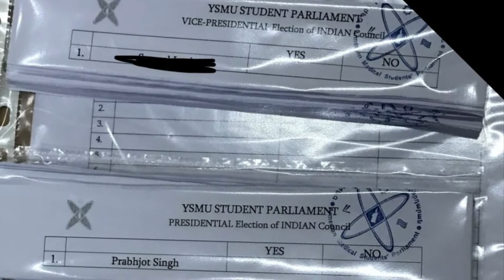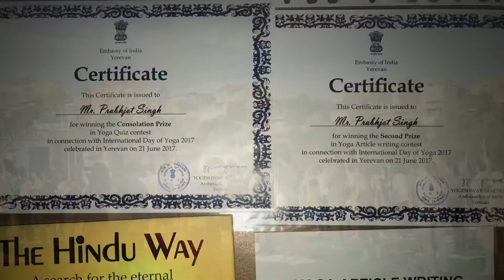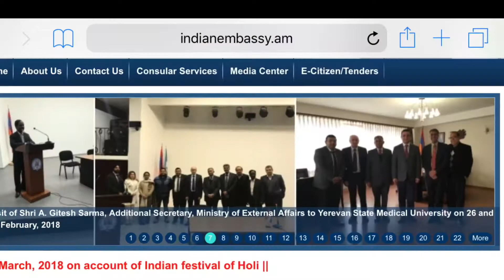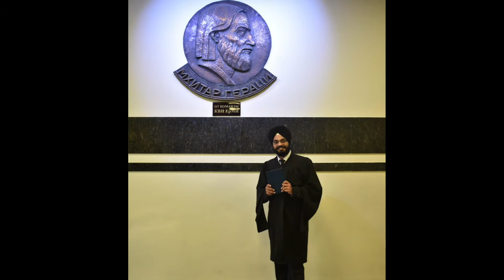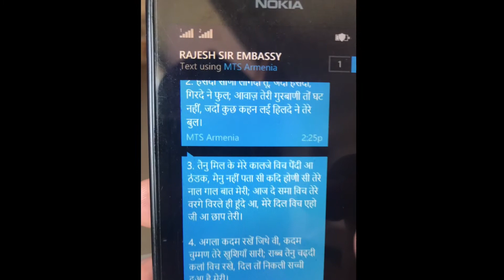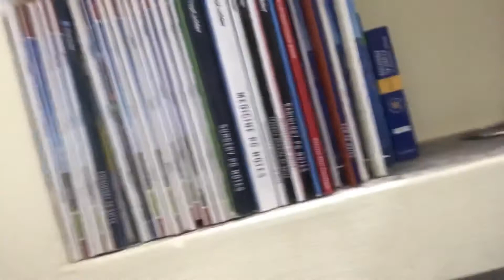Journey from YSMU to AIIMS (2012-2021)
I’m Dr. Prabhjot Singh, currently pursuing my MD Anatomy from AIIMS Jodhpur. This video is about my journey from YSMU to AIIMS I.e. from my UG journey till PG admission. Show your love by liking and sharing this video. I love to travel and I’m a foodie.